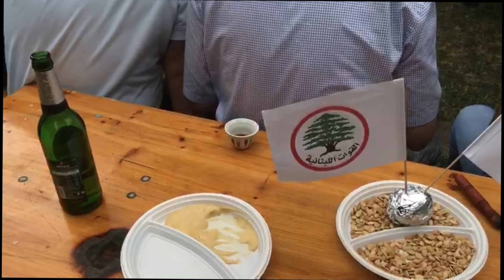LF Germany BBQ 2017